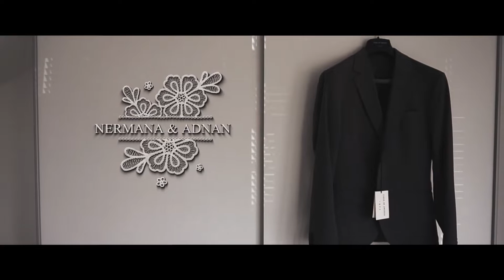Nermana & Adnan TRAILER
Wedding video by ORG Media
Nermana & Adnan
Sarajevo, 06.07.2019. Hotel / Restoran "Hills“